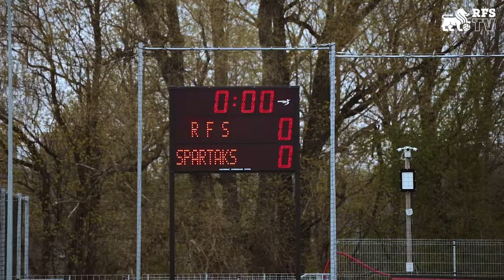DENISS RAKELS | BEHIND THE SCENES | SPĒLES REPORTĀŽA | RFS 2:0 FK SPARTAKS